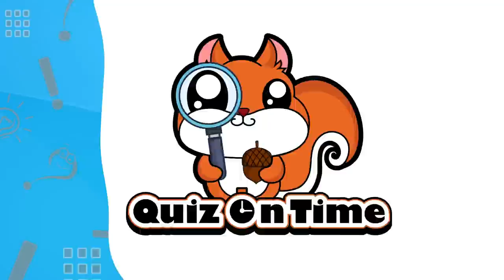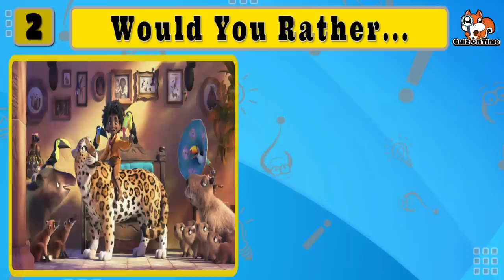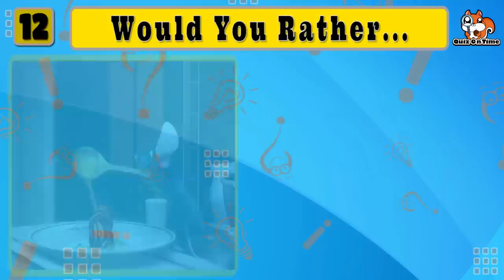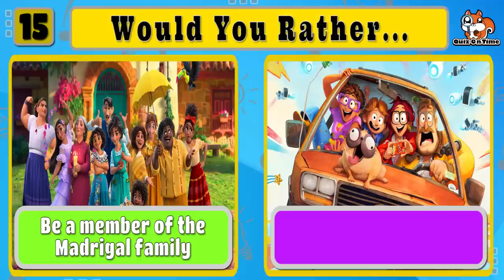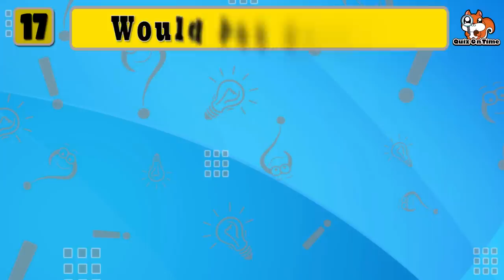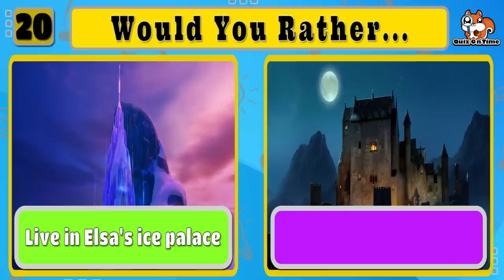Would You Rather...the Encanto Edition!